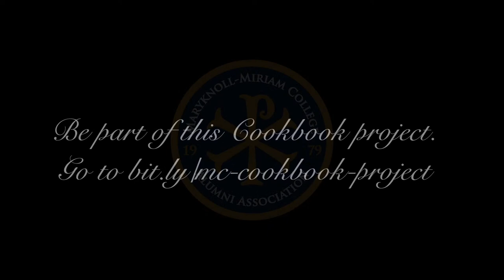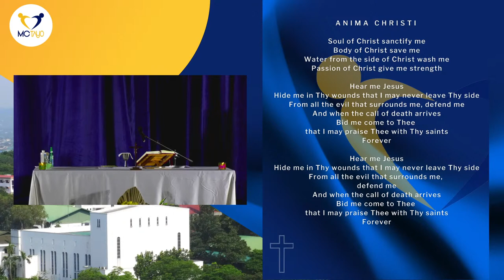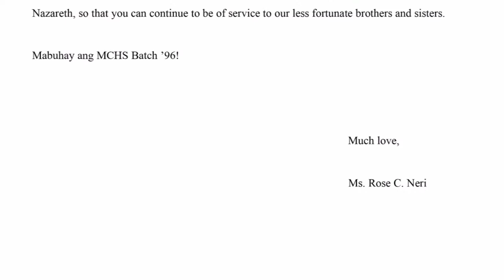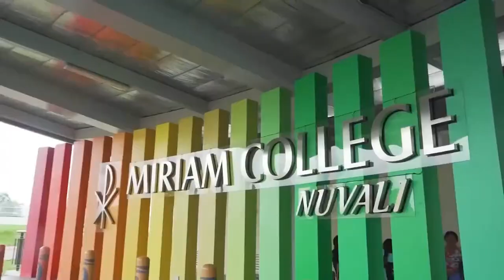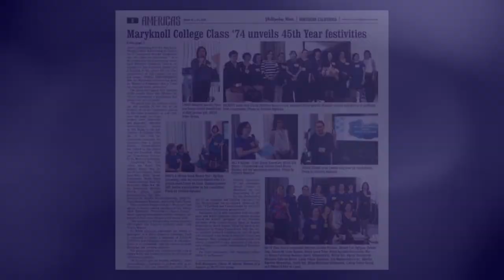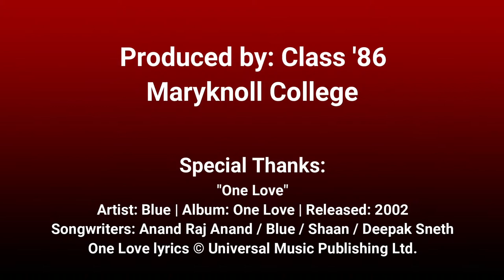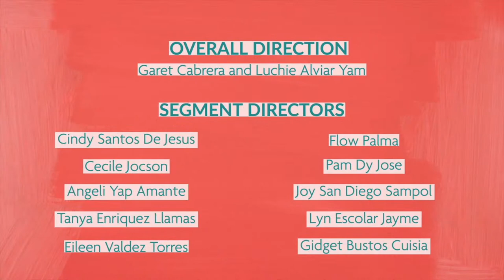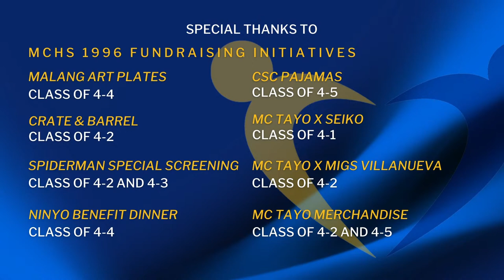MC TAYO Grand Alumni Homecoming 2021